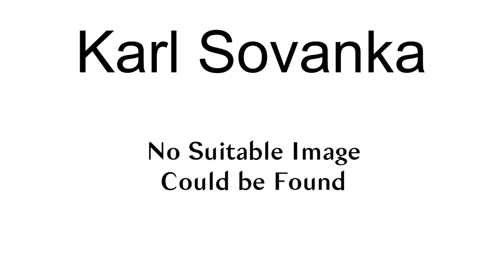Karl Sovanka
Karl Sovanka (Karol Šovánka) (7 March 1893 in Uhrovec, near Trenčín, Slovakia – 1961 in Östringen, Germany) was a painter and sculptor. He is world-known for his paintings of animals and hunting motifs.
He was a famous painter and sculptor from the town of Kežmarok. He studied in Budapest (prof. Ľudovít Mátray), in Brussel (prof. van der Stappen), and in Paris. He was a member of the Slovak painters club in Bratislava.
Sovanka was painting countrysides, animals and hunting motifs in nature, and he also made some sculptures and glasses. At an exhibition in Prague in 1931, he was exhibited with the oil paintings "Fox in the winter", "Dogs with boar", and others. Besides Slovakia and Prague, he also held exhibitions in Brno and Budapest.
Other famous paintings: Tatras countryside.